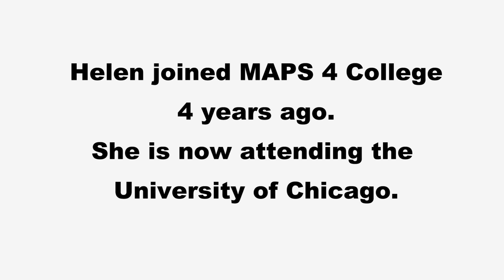From Refugee Camp to Dream College, University of Chicago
Helen Ho shares how MAPS 4 College helped her find her inner voice, build confidence, and attain her dream of attending the University of Chicago.